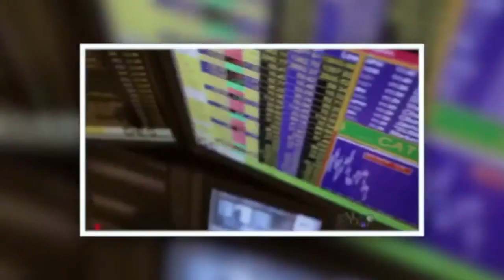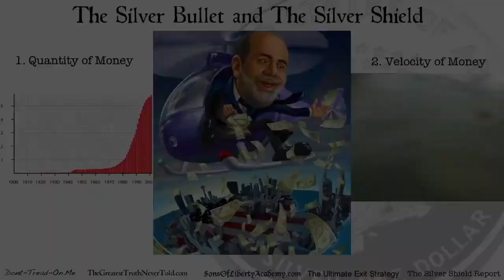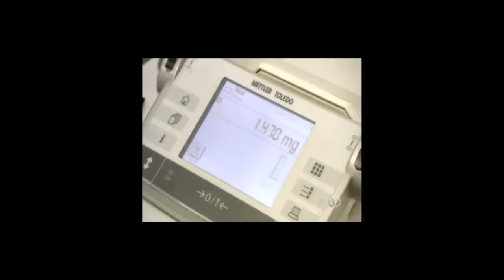SBSS 26 Systemic Risk and Mining Stocks